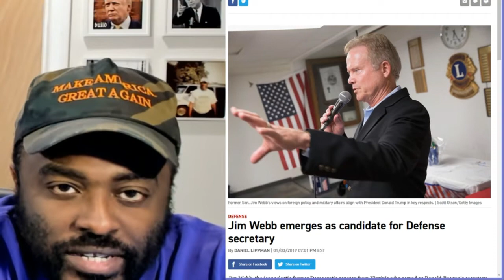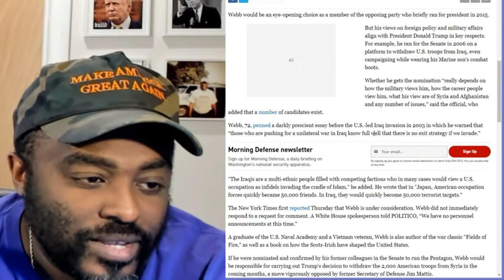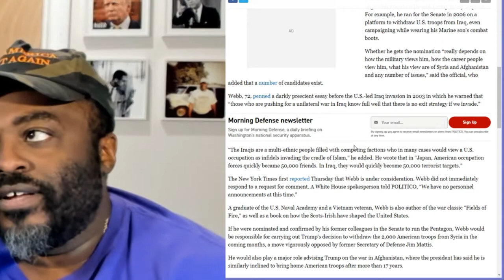Jim Webb is a candidate for Defense Secretary